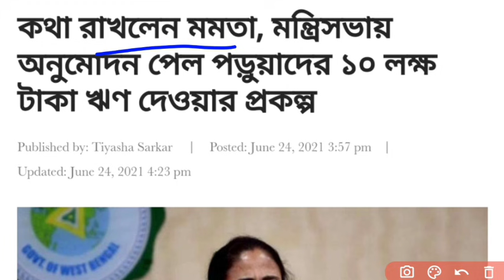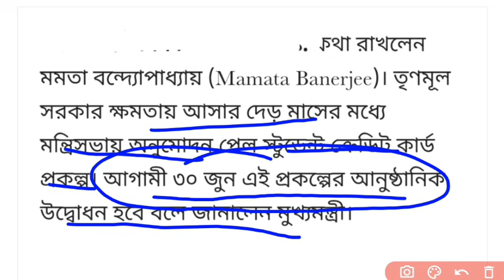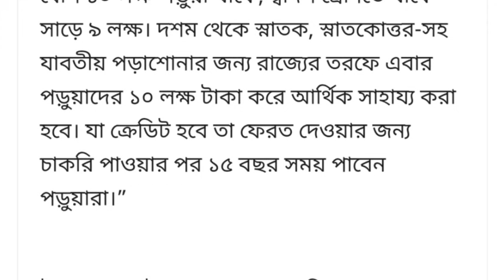BREAKING ছাত্রছাত্রীদের দেবে ১০ লক্ষ টাকা |কবে থেকে কীভাবে আবেদন করবেন জানালো আজ Student Credit Card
Topic covered:
student credit card | west bengal student credit card | student loan | education loan